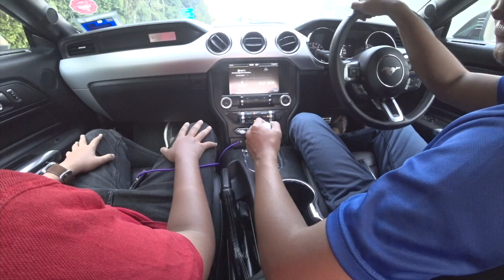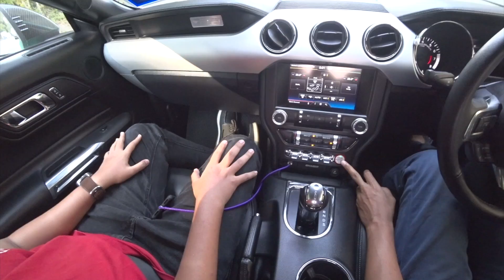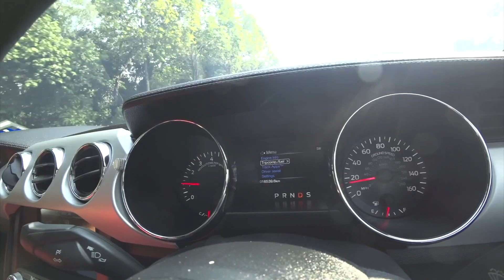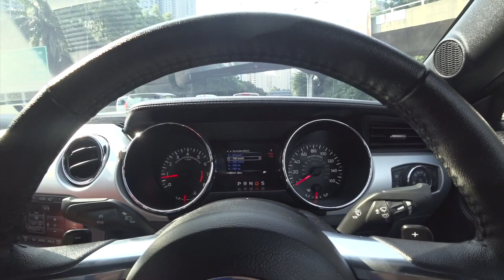PENDEKAR MUSTANG CARDOCK PART 3 | EvoMalaysia.com